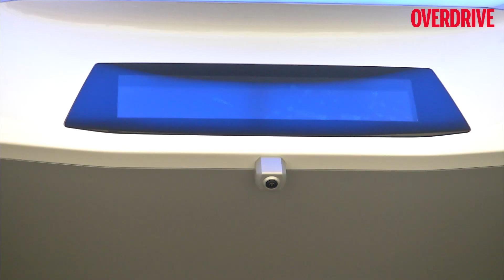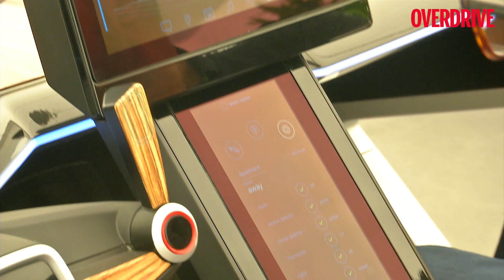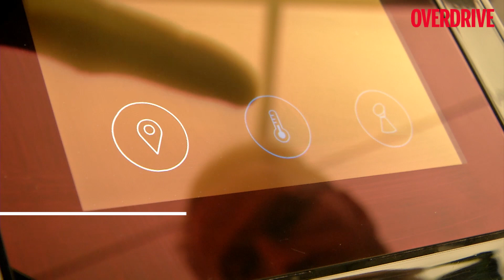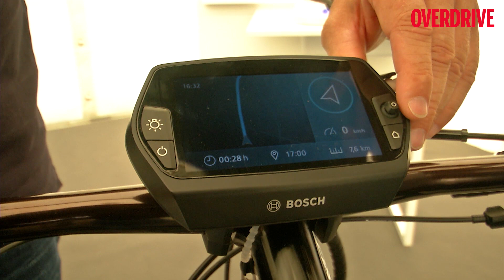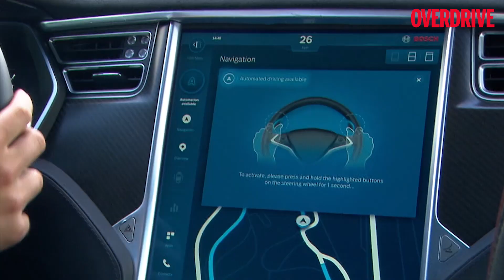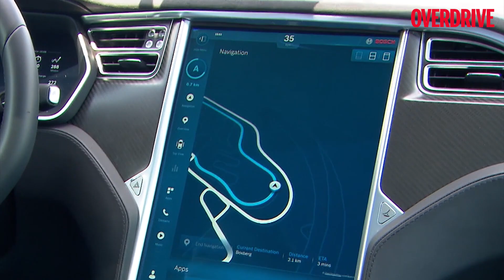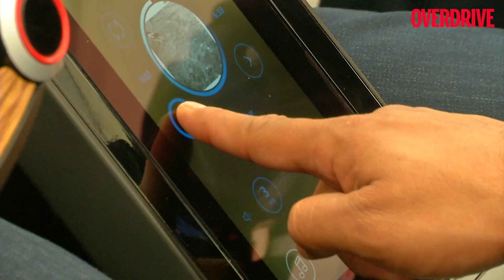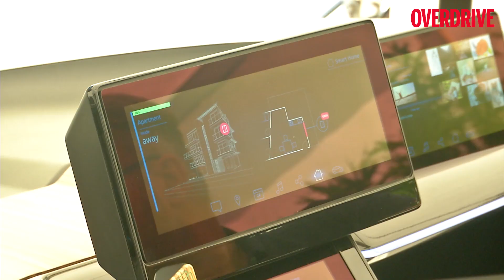BOSCH Mobility experience: Experiencing the level 3 autonomous car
We take a look at the future-ready solutions that Bosch has in store for all of us at its Boxemberg facility